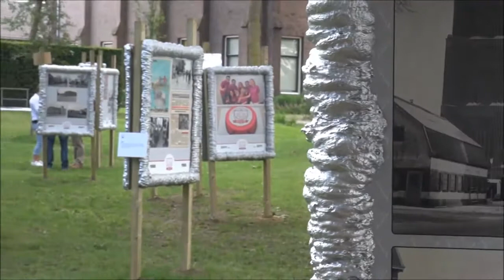V Didam op Stelten 2017 Impressie FB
Jaarlijks terugkerend evenement in de Gemeente Montferland.
Zoals ieder jaar weer in Didam en zoals ieder jaar weer perfect georganiseerd.